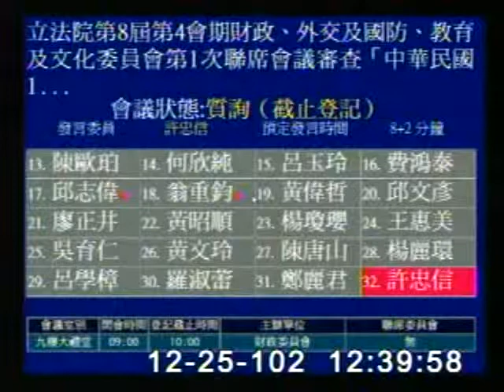2013-12-25 許忠信 發言片段, 第8屆第4會期財政、外交及國防、教育及文化委員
會議簡介: 立法院第8屆第4會期財政、外交及國防、教育及文化委員會第1次聯席會議審查「中華民國101年度中央政府

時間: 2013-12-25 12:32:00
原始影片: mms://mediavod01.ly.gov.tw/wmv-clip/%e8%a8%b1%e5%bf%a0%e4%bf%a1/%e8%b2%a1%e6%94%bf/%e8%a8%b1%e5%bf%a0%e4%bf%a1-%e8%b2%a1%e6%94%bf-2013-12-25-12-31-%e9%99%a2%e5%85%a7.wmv